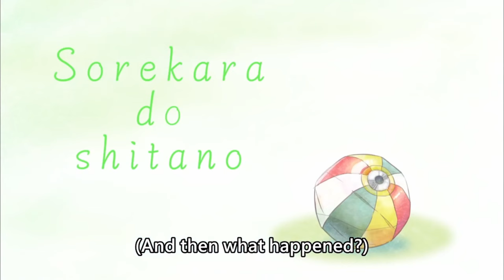[ENG SUB/Hololive] Biboo uses her ultimate trump card to quell Towa-sama''s wrath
Credits :
BGM